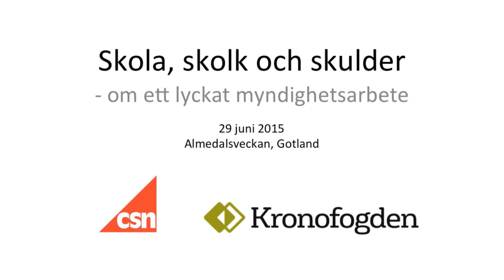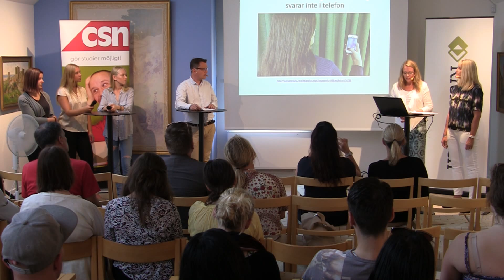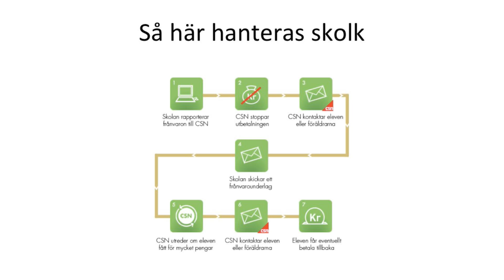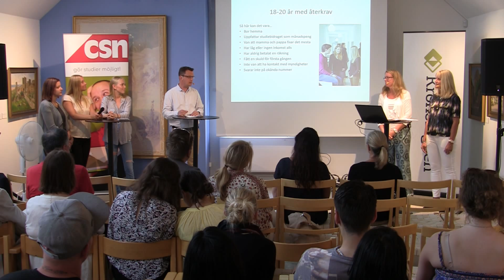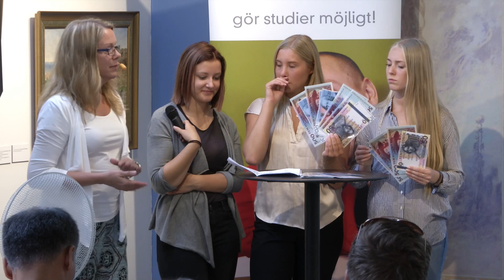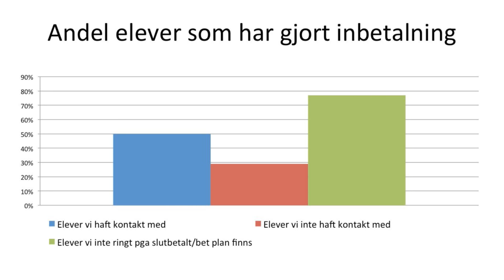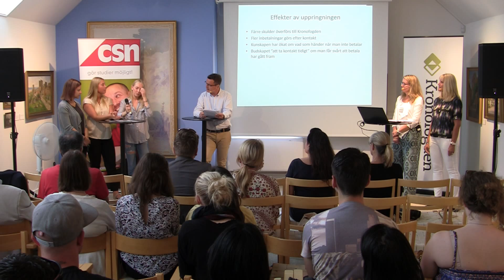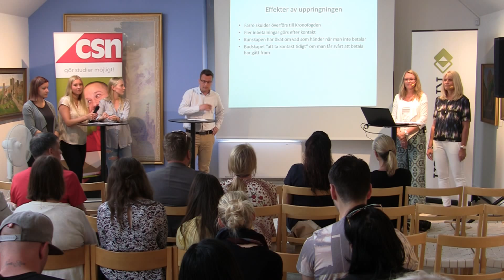Skola, skolk och skulder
Seminarium Almedalen 29/ med CSN och Kronofogden. Tusentals gymnasiestuderande som skolkar får sina återkrav på studiebidrag överförda till Kronofogden. Ett lyckat samarbete har gjort att trenden vänt.